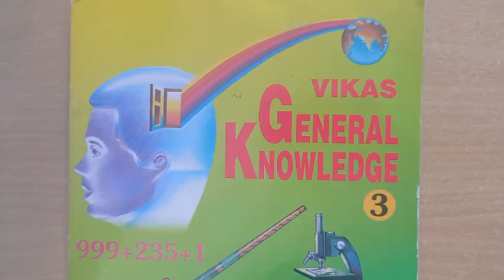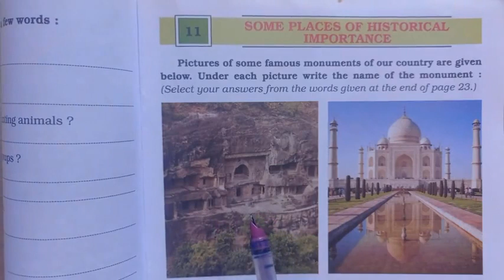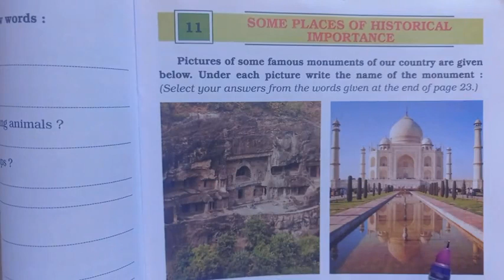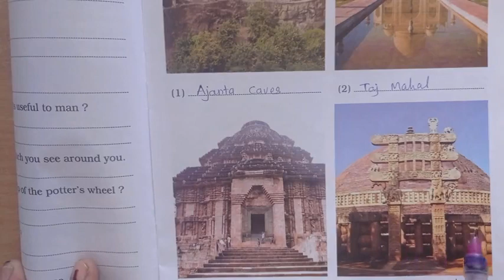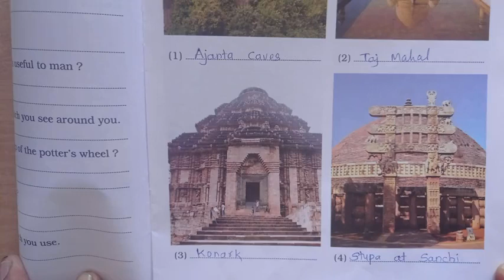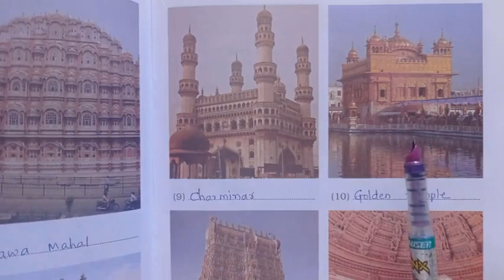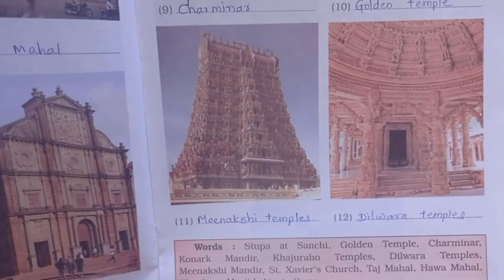General Knowledge std 3rd...11. Some Places of Historical Importance...